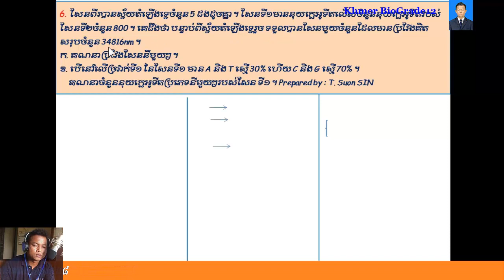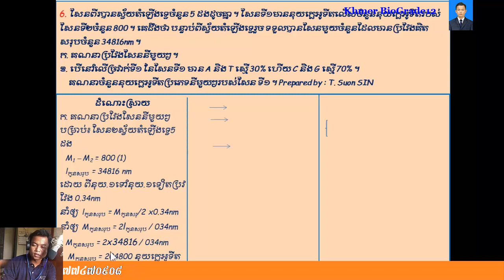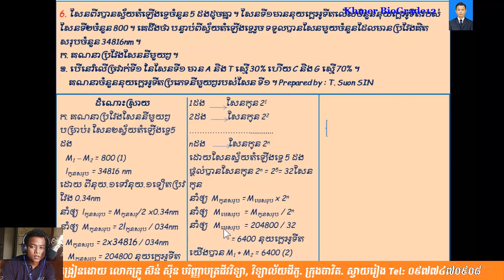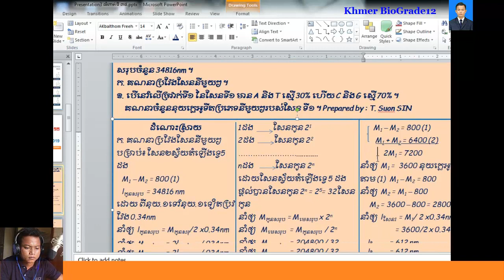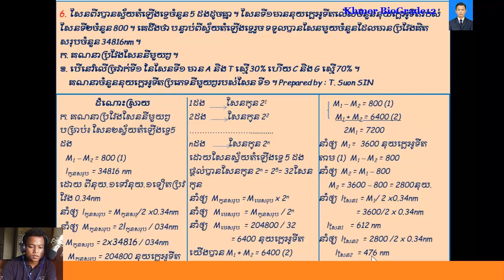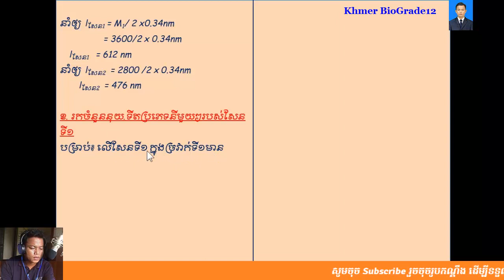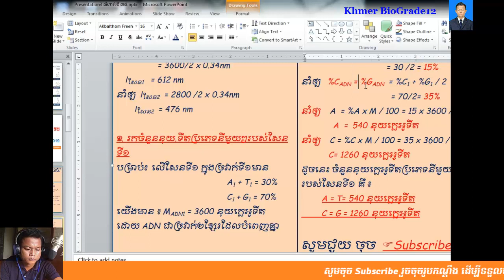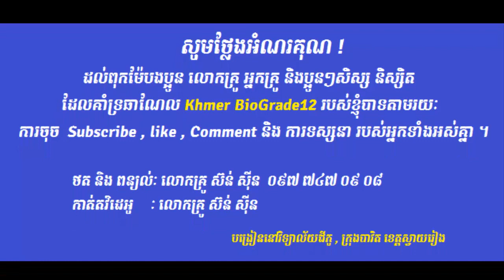ជីវវិទ្យាថ្នាក់ទី12|| Khmer Biology Grade 12||លំហាត់ADN​ សែន (Part 006)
-ជីវវិទ្យាថ្នាក់ទី១២
-សំណួរចម្លើយត្រៀមប្រឡងឆមាសទី១,
-សំណួរចម្លើយត្រៀមប្រឡងឆមាសទី២,
-សំណួរចម្លើយត្រៀមប្រឡងបាក់ឌុប២០១៧,
-សំណួរចម្លើយត្រៀមប្រឡងបាក់ឌុប២០១៨,
ជីវវិទ្យា,ជីវវិទ្យាថ្នាក់ទី12,ជីវវិទ្យាថ្នាក់ទី11,លំហាត់ជីវវិទ្យា,លំហាត់ADN,លំហាត់ ARNm,
nucleotides,
ជីវវិទ្យា,ជីវវិទ្យាថ្នាក់ទី12,ជីវវិទ្យាថ្នាក់ទី11,លំហាត់ជីវវិទ្យា,លំហាត់ADN,